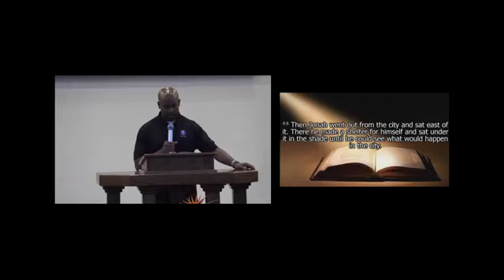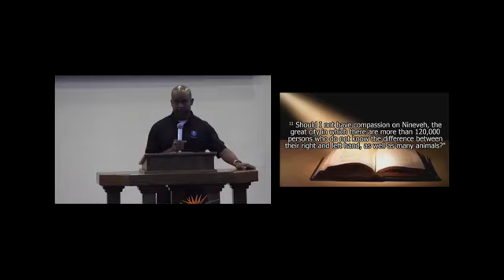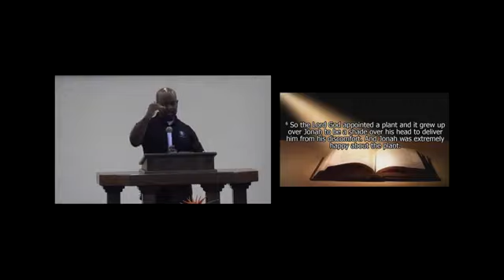It's Because of God